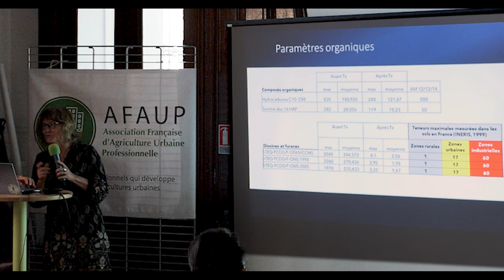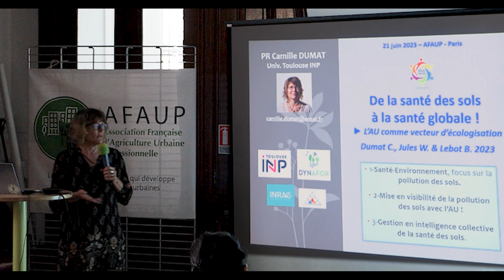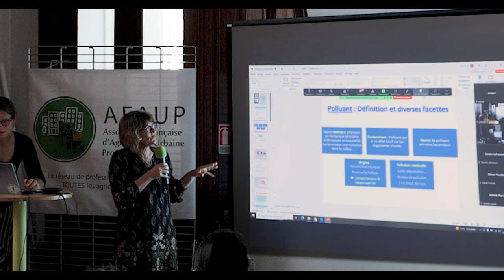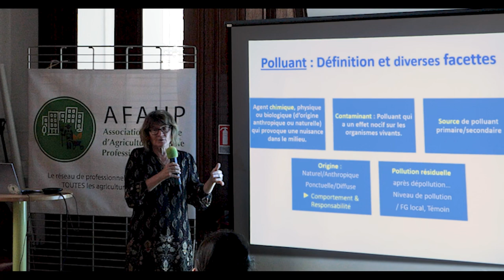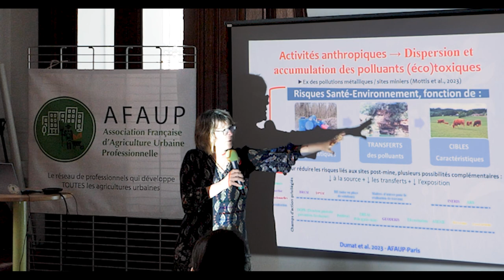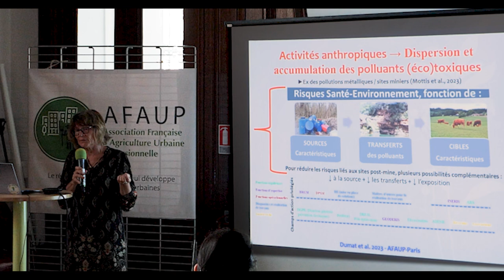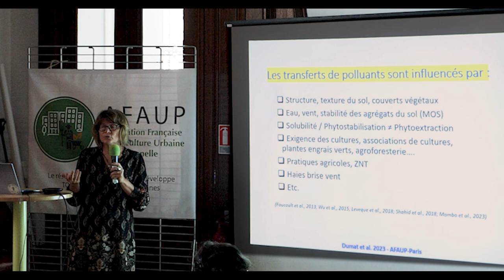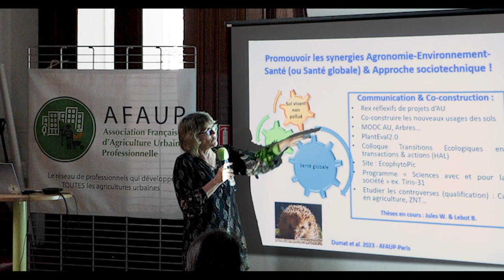Les contaminations des sols : de l'analyse à la gestion, Camille Dumat